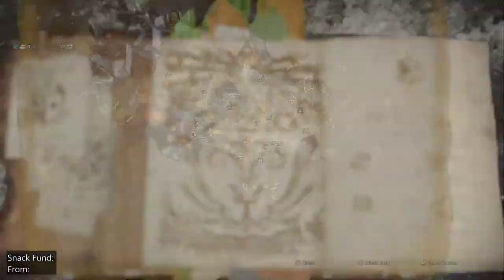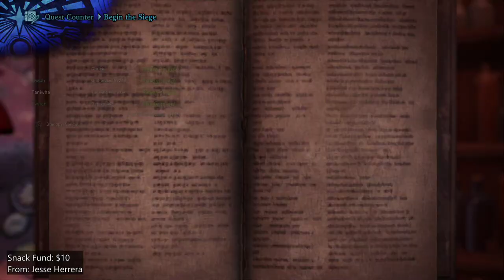Let's Build #5 - Awakened Light Bowgun | MHW Iceborne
It's time to start pimping my character out with the best weapons!